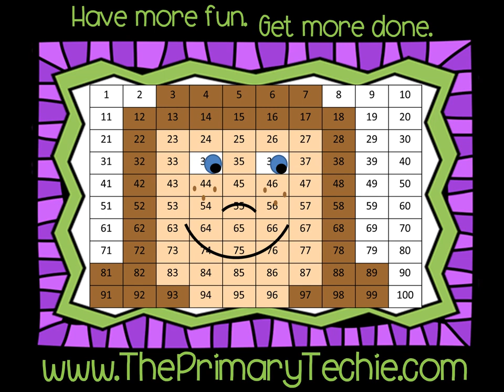Making 10 - Valentine Hearts